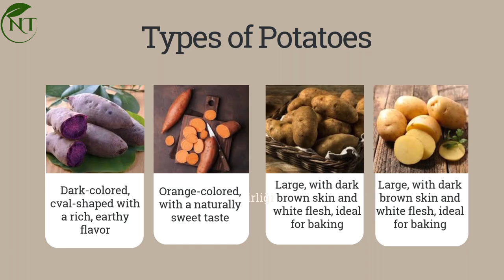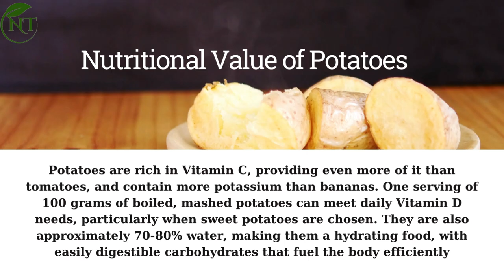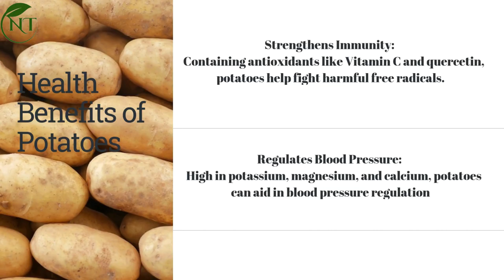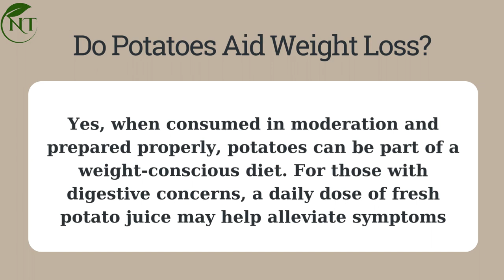POTATOES | PotatoJuice Benefits | Carbs, Lose Weight, Health Benefits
Discover the health benefits of potatoes in this quick guide!  We’ll cover potatoes nutrition facts, including carbs, fiber, and vitamins, plus how they support weight loss and energy. Learn the unique perks of sweet potatoes and the surprising potato juice benefits for skin. Are potatoes healthy? Absolutely—find out why! Watch now to get the full scoop on how this versatile food boosts health and performance!